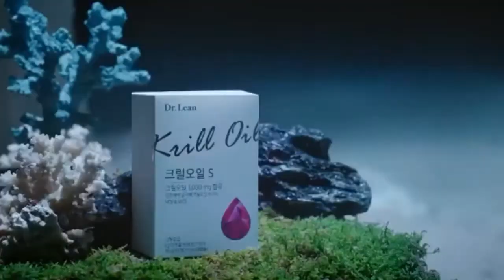Dr. Linx (Song Joong Ki)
Dr. Lin's new model..Song Joong Ki